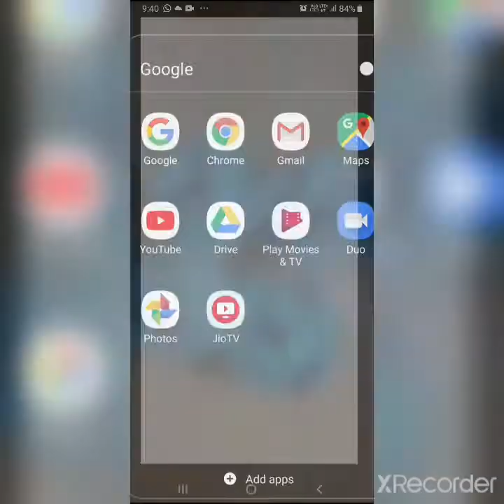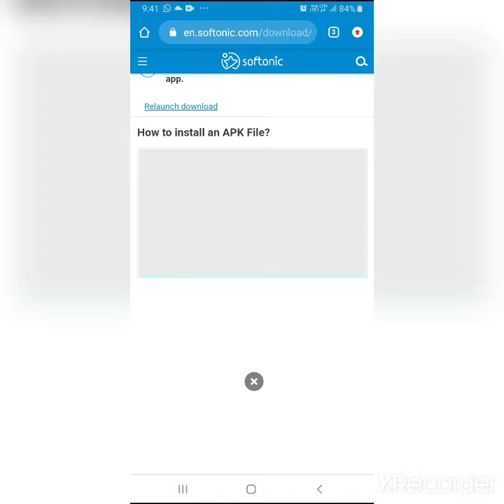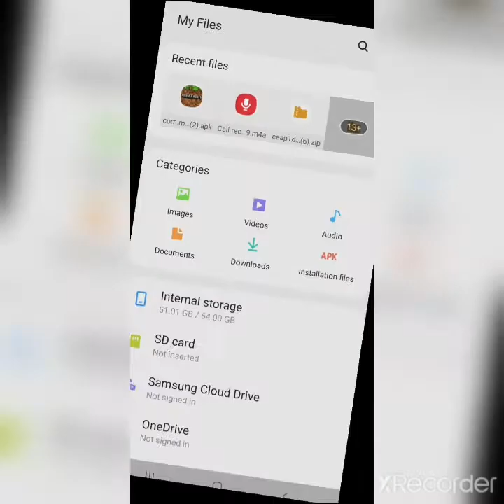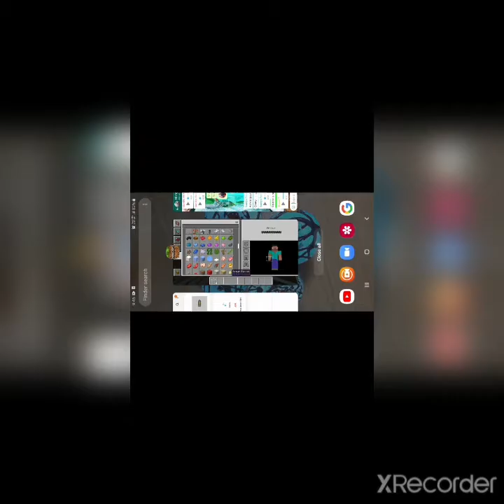How to play minecraft in phone